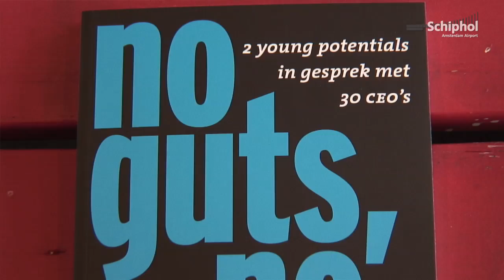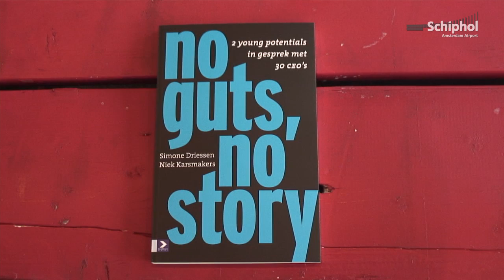Overhandiging boek 'No Guts, No Story' aan Jos Nijhuis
Niek Karsmakers schreef samen met Simone Driessen het boek
'No Guts, No Story'. In hun zoektocht naar de juiste carrièrekeuze
spraken ze met 30 CEO's, waaronder Jos Nijhuis, CEO Schiphol.